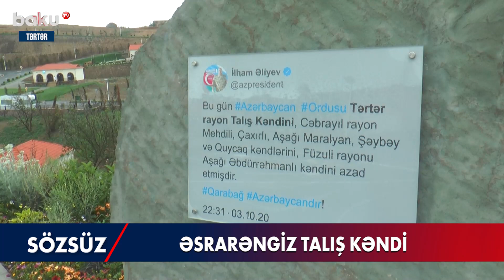Tərtərin əsrarəngiz Talış kəndi